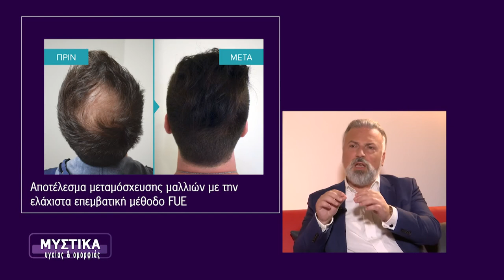Τι πρέπει να ξέρετε πριν κάνετε Μεταμόσχευση Μαλλιών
H μεταμόσχευση μαλλιών δεν αποτελεί μόνο την νο1 αισθητική επέμβαση για τους άνδρες παγκοσμίως, αλλά και ένα πεδίο για το οποίο ακούγονται πολλοί μύθοι. Που βρίσκεται όμως η αλήθεια;
00:27 Τι  να προσέξει ο ασθενής στην επιλογή του παρόχου μεταμόσχευσης μαλλιών;
02:32 Πόσο επώδυνη είναι η διαδικασία μεταμόσχευσης μαλλιών;
04:07 Το αποτέλεσμα είναι μόνιμο και οριστικό;
04:59 Υπάρχει εγγύηση για μόνιμα αποτελέσματα;
07:31 Τι συμβαίνει με τη μεταμόσχευση μαλλιών στην Τουρκία;
09:47 Είναι ορθή τακτική η χρέωση ανά τριχοθυλάκιο;
12:36 Ποιες παράμετροι διαμορφώνουν το κόστος της μεταμόσχευσης μαλλιών;
13:31 FUE ή FUT Strip; Ποια μέθοδος μεταμόσχευσης μαλλιών είναι καλύτερη;
15:56 Τι πρέπει ο ασθενής να κάνει μετά τη μεταμόσχευση μαλλιών;
16:36  Εάν αποτύχει μια μεταμόσχευση μαλλιών, πότε μπορείτε να κάνετε νέα;

Τις απαντήσεις δίνει ο Πλαστικός Χειρουργός, μέλος της ISHRS & Επιστημονικός Διευθυντής της εξειδικευμένης κλινικής μεταμοσχευσης μαλλιων Advanced Hair Clinics, Δρ. Αναστάσιος Βεκρής.

Για περισσότερες πληροφορίες καλέστε στο ή επισκεφθείτε μια από τις 11 κλινικές Advanced Hair Clinics σε Ελλάδα & Κύπρο